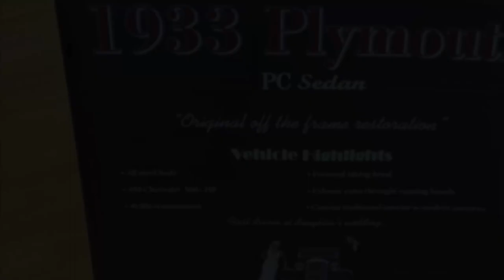1933 Plymouth Street Rod Sedan Dreamgoatinc Classic and Muscle Car Video